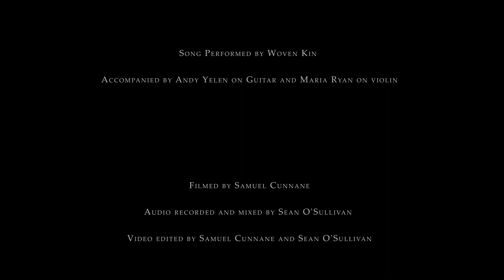Woven Kin - In the Stars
Filmed in a 200 year old stone cottage in the Kerry mountains.

Music & Lyrics: Siobhán Moore and Aisling Urwin

Siobhán Moore: Acoustic guitar, vocals

Aisling Urwin: Harp, vocals

Andy Yelen: Acoustic Guitar

Maria Ryan: Violin

Audio by Seán O' Sullivan
Filmed by Sam Cunnane